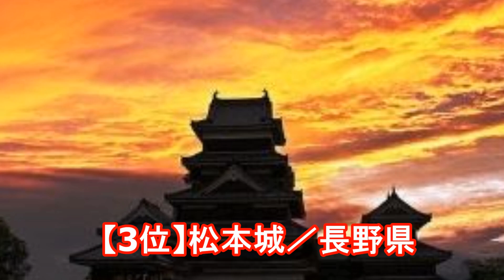日本の城 TOP 20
☆お勧め動画

　・火星人の記憶を持つ少年！(ナレーション付き）

　・トランプが乗ってる大統領専用車が凄い！（ナレーション付き）

　・川に落ちて凍ったキツネさん、氷の塊ごと切り出される！（ナレーション付き)

　・レアメタル隕石(1000京ドルの価値)出現で、世界経済崩壊！（ナレーション付き）

　・【巨大氷河分離】南極の氷河がヤバイ！千葉県と同じ大きさ！(ナレーション付き）

☆人気の動画

　・こたつ猫！どうしても入りた～い！

　・ここを開けて！早く一緒に寝ようよ！と訴える猫

　・凄い！びっくり！セスキ炭酸ソーダで、クッションフロアが新品のように、
　　ピカピカに！

　・癌・糖尿病に効く！苦くない美味しいゴーヤジュースの作り方とゴーヤの効能！！

　・猫びっくり！キャー！自宅のキッチンに蛇が・・・！

　・ホウ酸で蟻退治！

　・大型ネコ科動物達！やっぱり箱も好き、大きなイエネコみたい！

　・めちゃうま、美味しい「おでん」の作り方

　・コンポストの作り方（植木鉢で生ごみを堆肥にリサイクル）

　・猫用手作りコタツベッド

　・鶏ムネ肉のしっとり柔らか蒸し鶏の作り方(電子レンジで簡単調理）

　・女性でも出来るウォシュレットの取り付け方法(東芝SCS-T160）

【20位】二条城／京都府
【19位】名古屋城／愛知県
【18位】忍城／埼玉県
【17位】丸岡城／福井県
【16位】会津若松城／福島県
【15位】丸亀城／香川県
【14位】江戸城／東京都
【13位】竹田城／兵庫県
【12位】熊本城／熊本県
【11位】小田原城／神奈川県
【10位】松山城／愛媛県
【9位】犬山城／愛知県
【8位】金沢城／石川県
【7位】松江城／島根県
【6位】備中松山城／岡山県
【5位】上田城／長野県
【4位】彦根城／滋賀県
【3位】松本城／長野県
【2位】大坂城／大阪府
【1位】姫路城／兵庫県

引用元　：　RETRIP
フリーBGM :  Ｈ/ＭＩＸ　ＧＡＬＬＥＲＹ